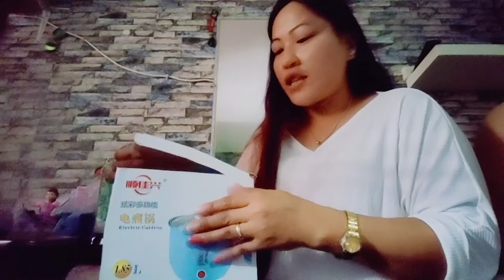Vlog 20: Unboxing the Lazada (wow ang ganda)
Hi Babies ko hope you like my vlog for today.♥️🥰

Please Follow or Like,Add me 🙏🥺💙

Facebook : Cloey Nicole Dog Lover Vlog